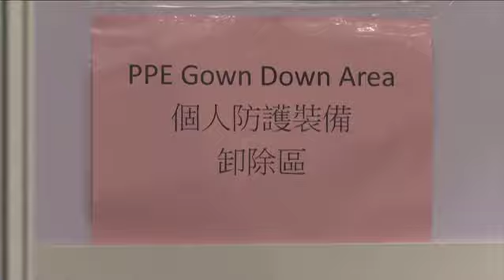HONGKONG ने लिया बड़ा फैसला जानकर हैरान हुई दुनिया!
हांगकांग में कोरोना वायरस के बढ़ते मामले को देखते हुए. यहां के Asia World-Expo सेंटर को अब कोविड अस्पताल के रूप में तब्दील कर दिया गया है. कुछ दिनों में हांगकांग में नए संक्रमितों की संख्या में तेजी से इजाफा हुआ है...जिसको देखते हांगकांग सरकार ने ये फैसला लिया है.